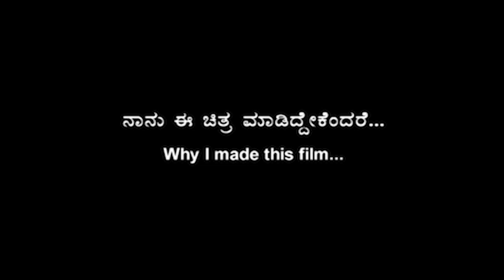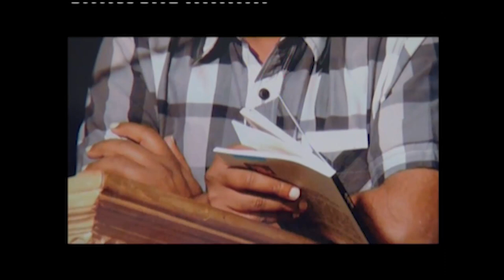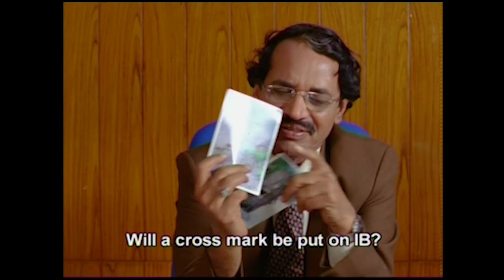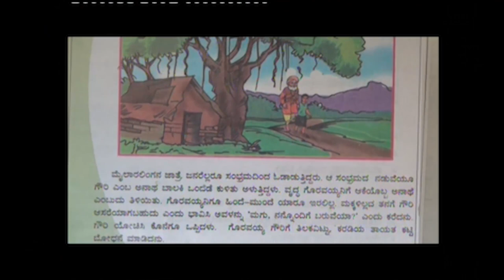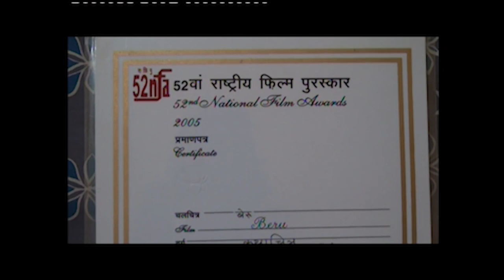P. Sheshadri’s Journey of Cinema | Episode 8 – How 'Beru' Took Root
P. Sheshadri’s Journey of Cinema is a documentary series chronicling the life and career of the National Film Award-winning director.

In this eighth episode, Mr. Sheshadri discusses his experience of making his third feature film, "Beru".

Mr. Sheshadri talks about the expectations he faced when he set out to make his third film after having made two successful award-winning ones. He then describes an incident in his life involving bribery that inspired him to make "Beru" and talks about a short film he had made earlier in his career which provided the inspiration for the story.

Mr. Sheshadri then talks about the co-operative model of financing that was used to make his first two films and continued in "Beru". He recounts working with veteran cinematographer, S. Ramachandra Aithal. He briefly touches on choosing Tumkur district, his hometown, as the location for shooting and the mishap faced on the very first day of shoot.

Mr. Sheshadri then concludes the episode by talking about the recognition "Beru" brought for him and its achievements, such as being a part of school textbooks and the film being made a part of the curriculum to train administrative officers.

This episode also features extended clips from "Beru".

In the next episode, Mr. Sheshadri talks about his fourth film, "Thutturi".